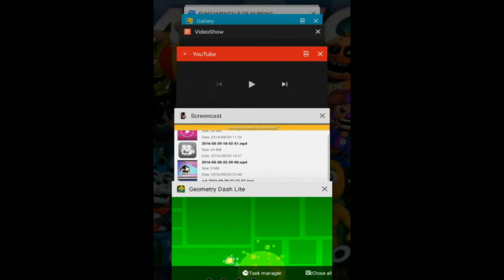Gametime With Puggy423 Episode 5 Return Of Geometry Dash [Part 3]